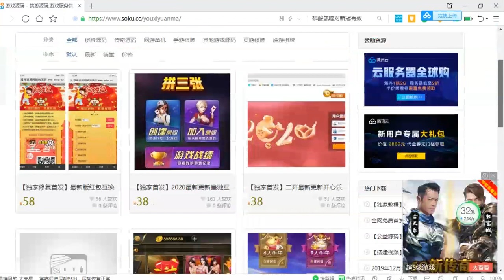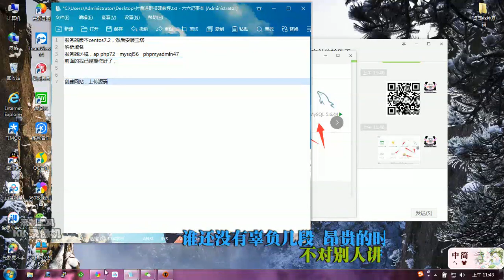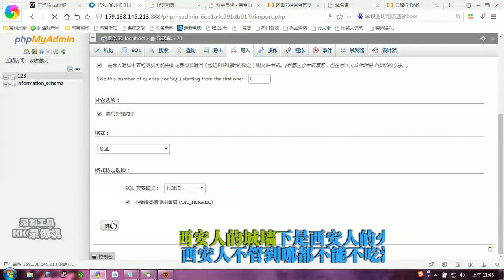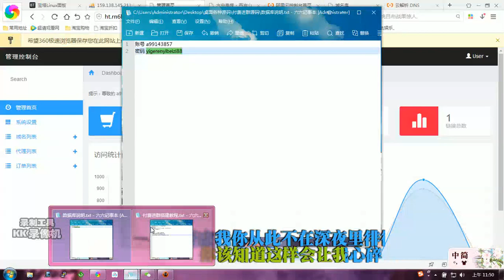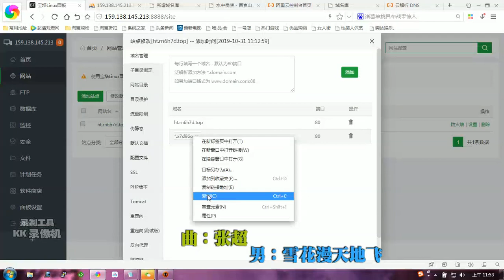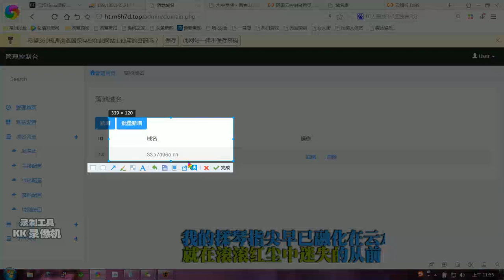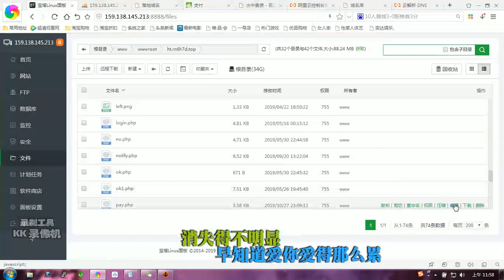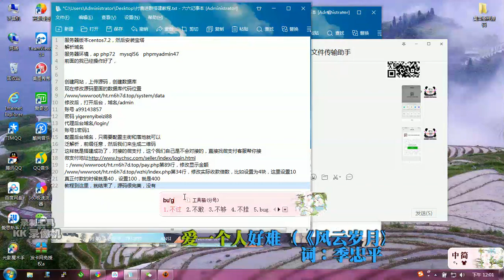最新微信付费进群 明雷付费进群源码 已对接支付 完整运营源码+视频搭建教程